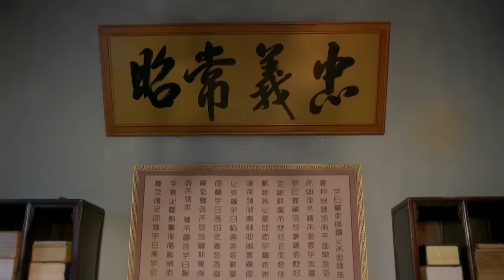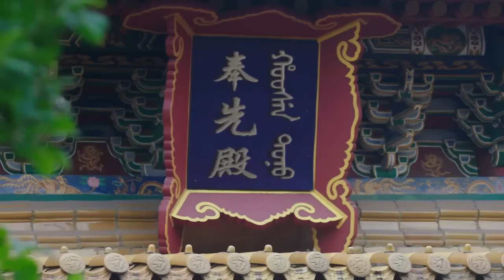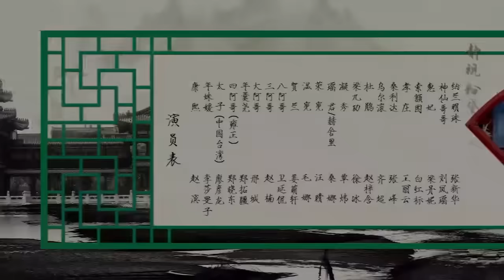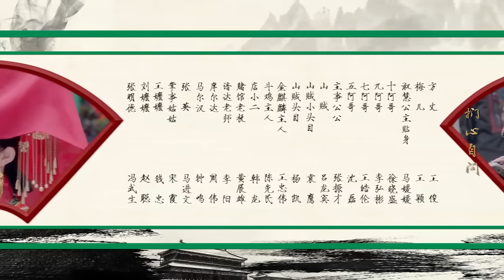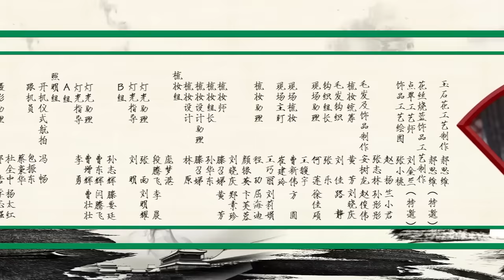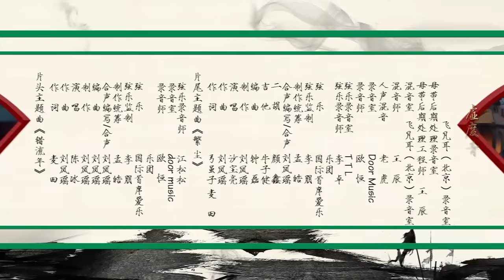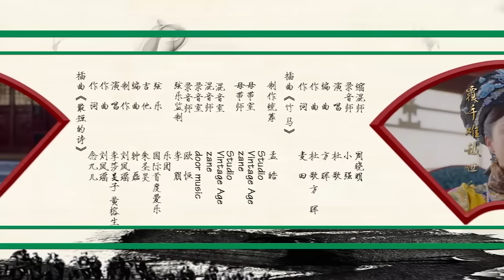Love In The Imperial Palace 06（Li Shaminzi,Liao Yanlong,Zheng Xiaodong）